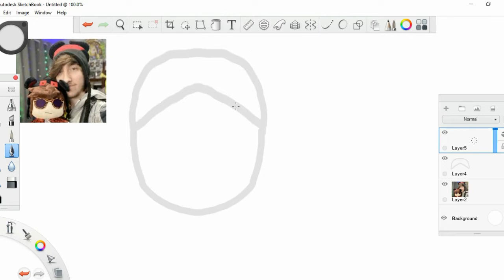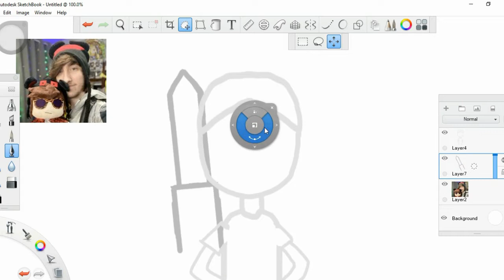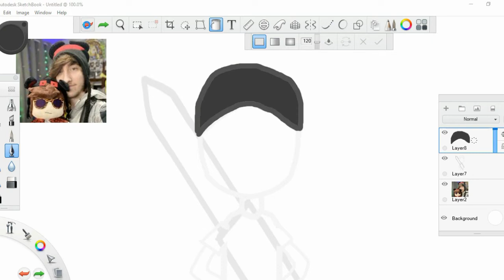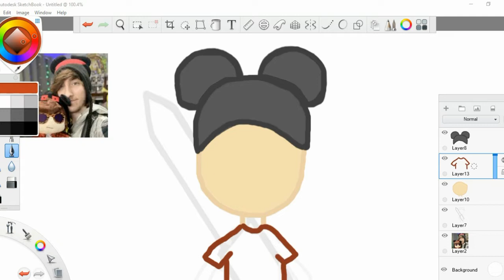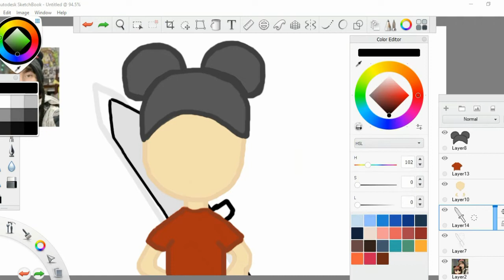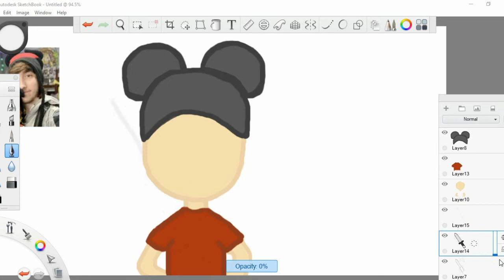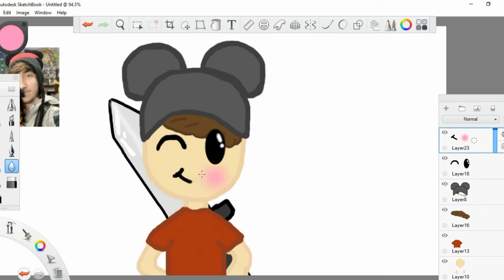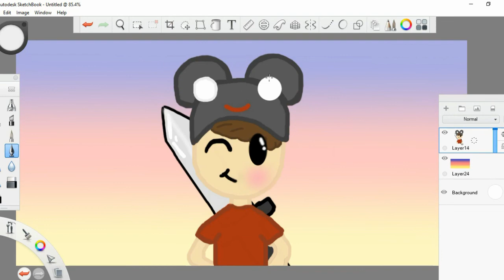KREEKCRAFT SPEED DRAW #3 || Alyssa Xbox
Hello! Today I drew Kreekcraft! Make sure to check it out! Cya soon!